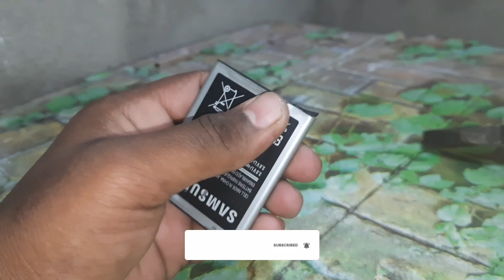cutting smartphone battery _ Don't try home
bhoot
shorts
short video
Song
cartoon cartoon
gana
comedy
tractor
bts
cid
train
caustic soda
harpic
tik tok video
balveer
bidi bom
dj song
experiment
kahani
drawin
fish
cartoon cartoon cartoon
free fire
m4 tech
songs
bhoot bhoot videos
chhotu dada
patakhe
cartoon
sourav joshi vlogs
tractor video
5 minute crafts
COW
easy experiment
funny video
game
fish video
jcb
ronaldoshort
bhoot wala
chocolate
daku song
food shorts
gana song
makeup
taarak mehta ka ooltah chashmah
hindi song
kite
mc stan
minecraft
mr indian hacker
new song
spider-man
ghost rider
gum hai kisi ke pyar mein
imran gojol
jadu
jcb machine
kesariya
komban bus
lakshya full movie hindi dubbed
mahabharat
mc stan 80 hazar ke shoes
multfilm uzbek tilida
new movie 2022
oppo
paper plane
permainan